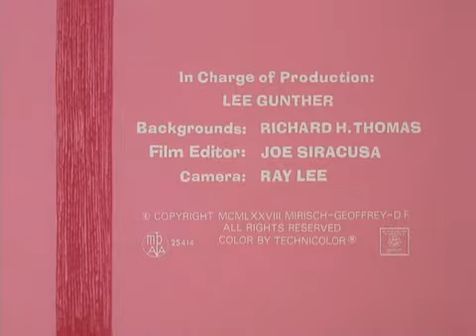the pink panther show super market my bachpan ke best cartoon